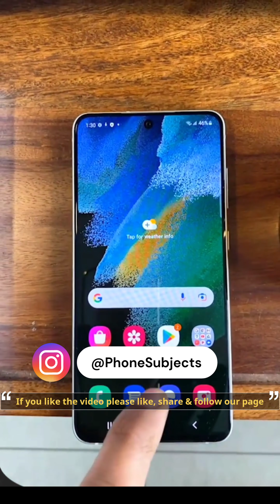Galaxy S21 FE 5G